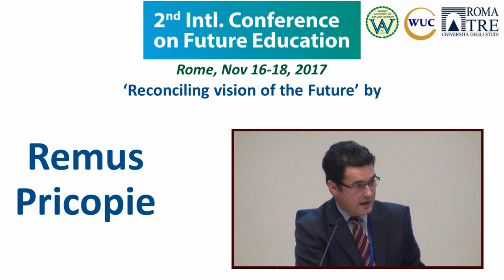Reconciling vision of the Future | Remus Pricopie | Conf. on Future Education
Title of Presentation: Reconciling vision of the Future
Speaker: Remus Pricopie
Designation: Former Romanian Minister of Education; Rector, National University of Political Studies and Public Administration, Bucharest, Romania; Fellow, WAAS, (Romania)